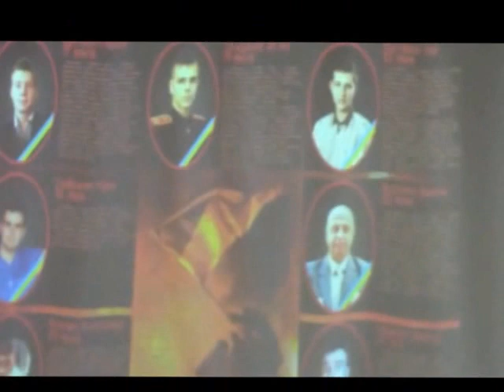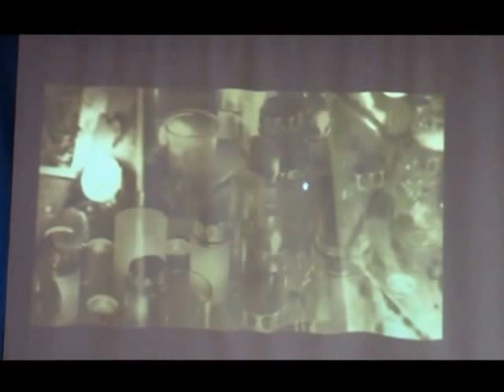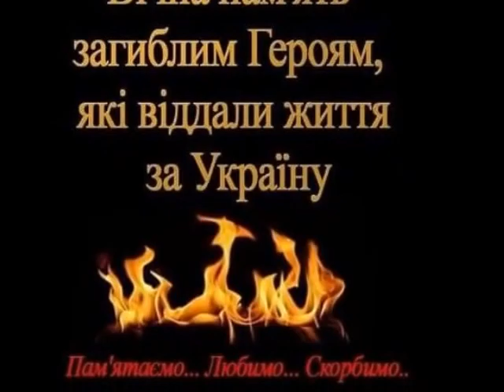Вшанування героїв України Коропець